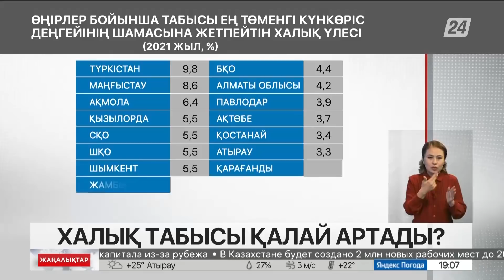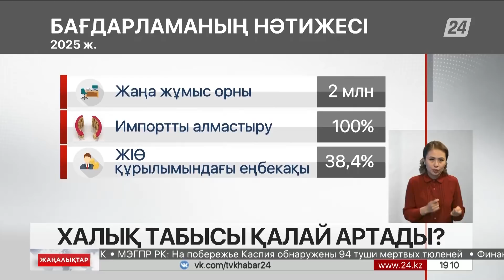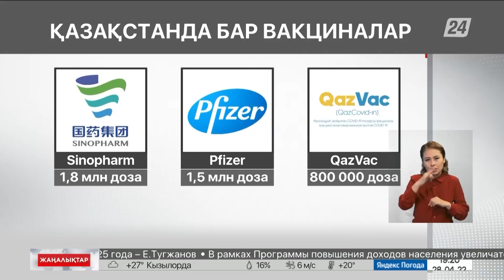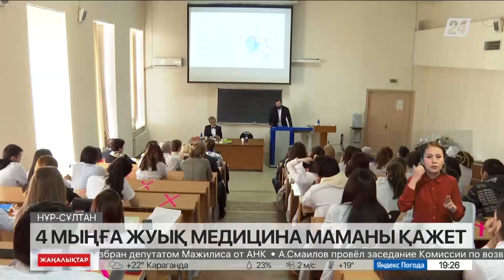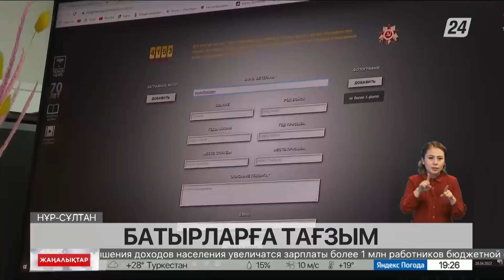28 сәуір 2022 жыл - 19:00 жаңалықтар топтамасы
0:00 МАҚПАЛ АСУБАЙҚЫЗЫ
0:21 АҢДАТПА
1:01 ЖОЛ ЕРЕЖЕСІН БҰЗҒАНДАРДЫ АНЫҚТАУДЫҢ ТЫҢ ТЕХНОЛОГИЯСЫ ТАНЫСТЫРЫЛДЫ
1:59 АҚША МӘСЕЛЕСІ ШЕШІЛМЕСЕ, КҮРЕ ЖОЛ САЛЫНБАЙДЫ
4:58 ОТАНДЫҚ АВТОКӨЛІК ӨНДІРІСІ АРТТЫ
6:02 ҚОЛЖЕТІМДІ АВТОКӨЛІК
6:44 ХАЛЫҚ ТАБЫСЫ ҚАЛАЙ АРТАДЫ?
11:36 ХАЛЫҚ РАДИАЦИЯЛАНҒАН СУ ІШІП ОТЫР
14:20 КАСПИЙ ЖАҒАЛАУЫНАН 94 ӨЛІ ИТБАЛЫҚ ТАБЫЛДЫ
15:23 ҚАЗАҚСТАНДА БАР ВАКЦИНАЛАР
16:00 А. КҮРІШБАЕВ: ҚАЗАҚСТАНДЫҚ БИОЗЕРТХАНАЛАРДЫ МЕМЛЕКЕТ ҚАРЖЫЛАНДЫРАДЫ
17:18 БІЛІКТІ МАМАНДАРДАН КАДРЛЫҚ РЕЗЕРВ ҚҰРЫЛАДЫ
18:29 4 МЫҢҒА ЖУЫҚ МЕДИЦИНА МАМАНЫ ҚАЖЕТ
21:52 БАТЫРЛАРҒА ТАҒЗЫМ